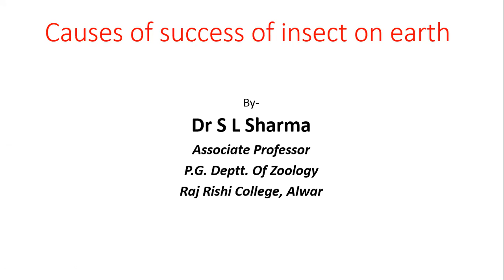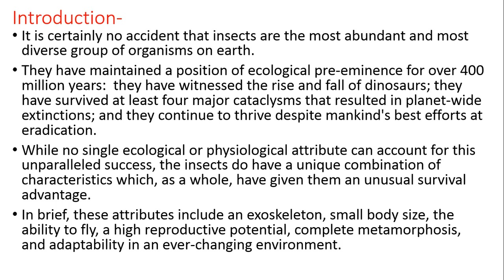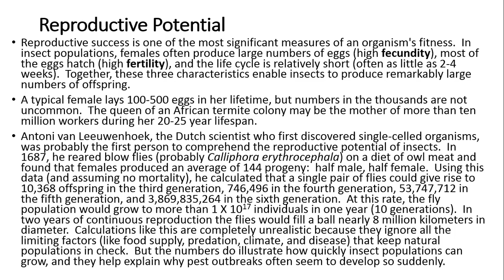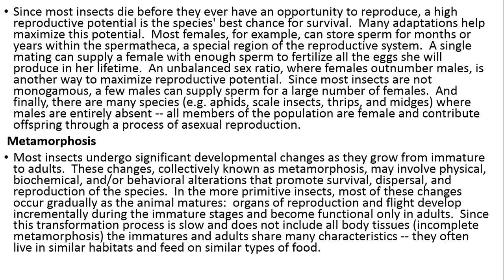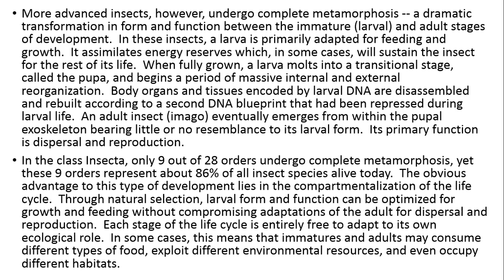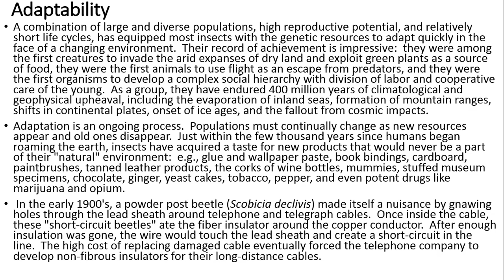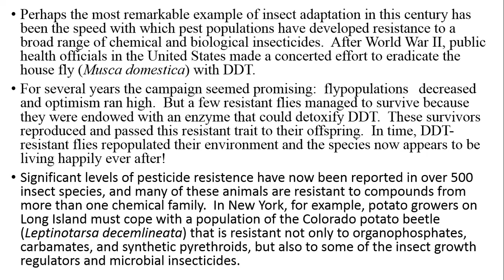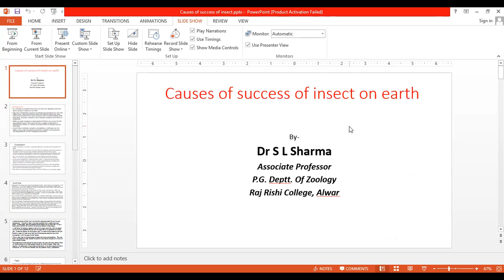Causes of success of insects II